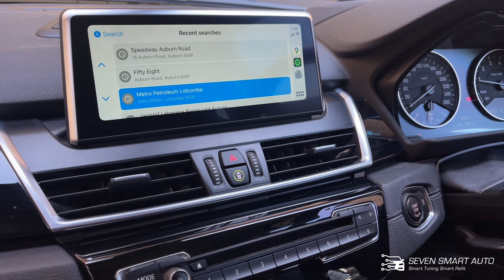BMW 2 Series Active Tourer F45 13-20 Retrofitted Wireless CarPlay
Compatible with BMW 2 Series Active Toure (F45)/Gran Tourer (F46), NBT System 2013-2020, Stocked 8.8" Display